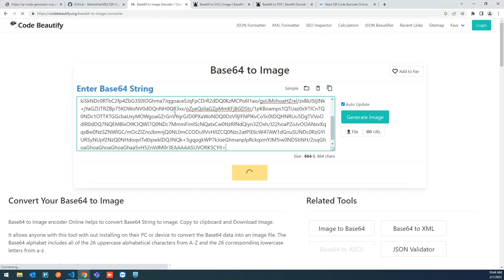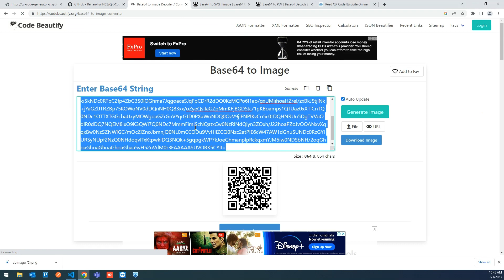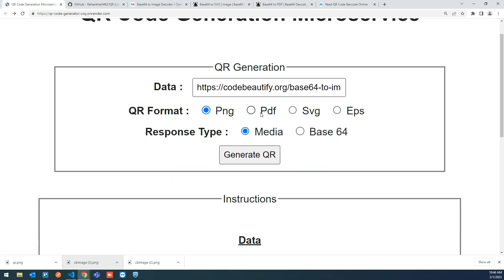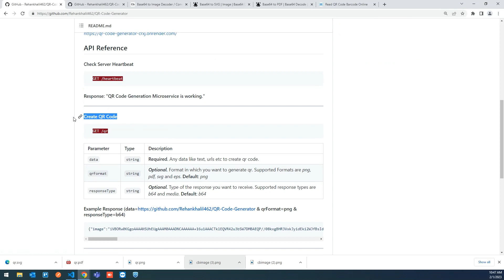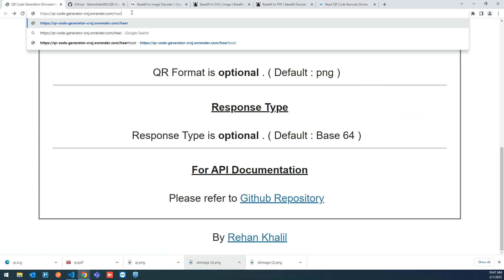QR Code Generator Using Node JS | QR Code Generator Project In Node JS | QR Code Generator GitHub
A QR code generator microservice is a type of microservice specifically designed to generate QR (Quick Response) codes. They are commonly used in various industries such as marketing, retail, and logistics, to quickly and easily transfer information between physical and digital worlds.

The QR code generator microservice provides a simple API endpoint that allows developers to easily generate QR codes without having to implement the QR code generation logic themselves. The microservice typically takes in parameters such as the data to be encoded in the QR code and other configuration options such as QR code size, error correction level, and more. The microservice then generates a QR code image and returns it to the client in a response.

By using a QR code generator microservice, developers can save time and resources that would otherwise be spent on developing and maintaining QR code generation logic. Additionally, the use of a microservice also provides a level of abstraction, allowing developers to easily switch to a different QR code generation solution if needed, without having to make changes to their applications.

QR code generator microservices can be deployed on cloud infrastructure such as Amazon Web Services (AWS), Microsoft Azure, or Google Cloud Platform (GCP), or on-premises in a private data center. They can be built using a variety of programming languages, including Node.js, Java, Python, and more, and can be implemented as standalone applications or integrated into larger microservice architectures.

Procedure:

To implement a QR code generator microservice in Node.js with Express, you would need to perform the following steps:

Set up a Node.js project and install the necessary packages, including Express and a QR code generation library such as qr-code.

Create a new Express app and set up the necessary routes and middleware.

Implement the QR code generation logic using the QR code library. This would involve taking in the desired data and generating a QR code image from it.

Serve the generated QR code image as a response to an HTTP request. For example, you could create a route that takes in a query parameter for the data to be encoded in the QR code and returns the QR code image as a PNG.

Test your microservice by sending requests to the QR code generation route and verifying that the generated QR codes are correct.

By following these steps, you can create a simple, functional QR code generator microservice in Node.js and Express.

Spread Knowledge!
Good Luck!
✨ Tags ✨